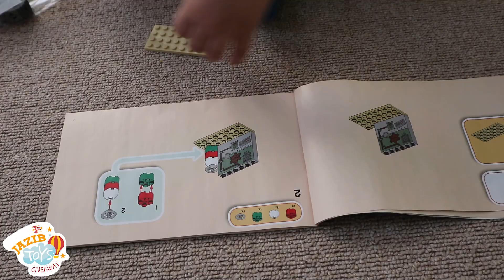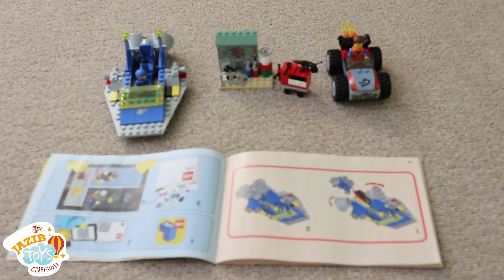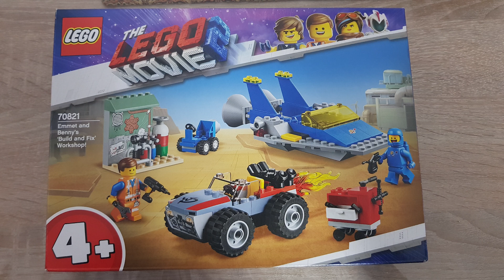Lego Set From Lego Movie 2 | Emmet & Benny Set Giveaway | Unboxing | Review | Jazib Toys Giveaway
Winner for this LEGO Movie 2 Emmet and Benny's Build and Fix Workshop Set! is "Melinda Rivera". Congratulations on winning this Lego Set. Congratulations once again and have fun with the toy.

For all other subscriber, thank you for your support and better luck next time.

Upcoming giveaways include Disney Cars, Paw Patrol, Transformers, Star wars and many more. You can also let us know which giveaway videos you want to see next. Thanks!

Lego Set From Lego Movie 2 | Emmet & Benny Set Giveaway | Lego Sets From Lego Movie 2 | Lego Movie Set Giveaway